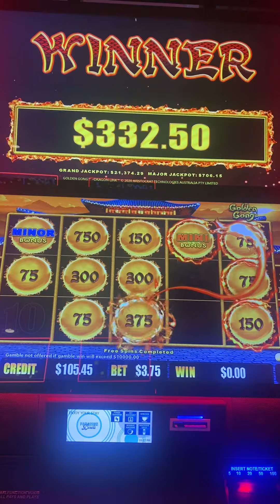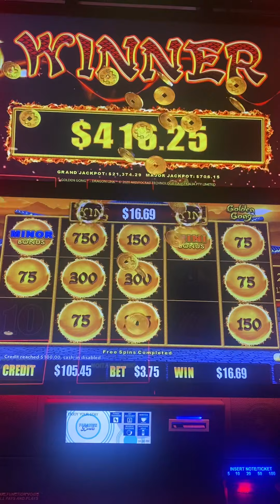Winning!! On a $3.75 bet 😍😍💃💃 | LuckySlots Gold Coast